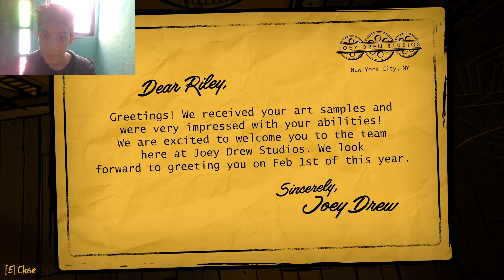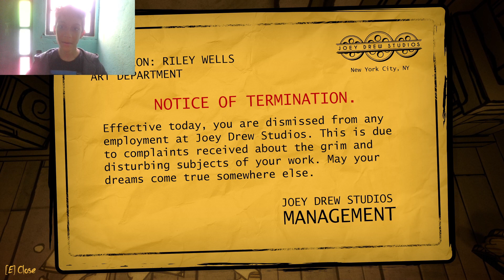Os DESENHOS Macabros da Máquina de Tinta - Bendy: Secrets of the Machine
Nesse vídeo eu gravo os segredos da máquina de Tinta, um chamado para o Bendy 3, em que apresenta uma nova personagem que desenha uns bixos sinistros